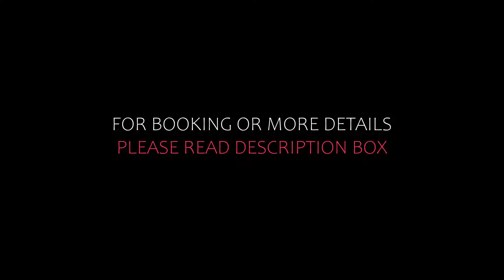Top 5 Recommended Hotels In Casalbordino | Best Hotels In Casalbordino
Queries Solved:
1) Top 5 Recommended Hotels In Casalbordino
2) Top 5 Hotels In Casalbordino
3) Top Five Hotels In Casalbordino
4) Top 5 Romantic Hotels In Casalbordino
5) 5 Best Hotels For Couples In Casalbordino
6) Hotels In Casalbordino
7) Best Hotels In Casalbordino

Track Title: Subway Dreams
Artist: Dan Henig